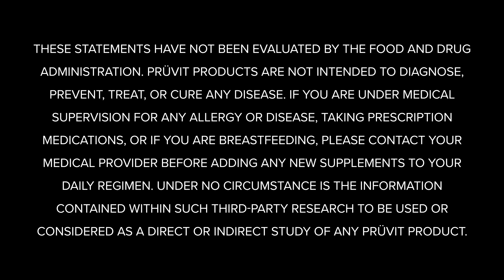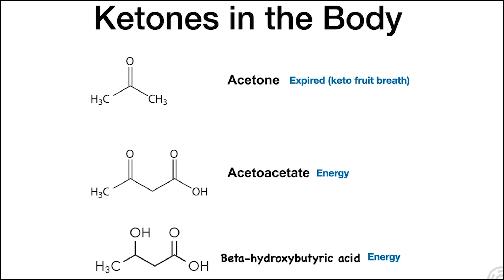Ketone Molecules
In this episode of Keto 101, KETO//OS® experts answer frequently asked questions! This week, the Ketone Conversation® focuses on ketone molecules. Tune in to hear from some of the greatest minds in the keto space!

Dr. Ken Ford says, "Most ______ products do not use the same form your body has."

2.  COMMENT ON THIS YOUTUBE VIDEO before 11am EST/ 8am PST November 3, 2024 listing the completed FULL phrase above.

3.  PLEASE INCLUDE YOUR NAME and INSTAGRAM HANDLE IN THE COMMENT! Comments will always be withheld for the privacy of contestants.

4.  If you correctly finish the FULL phrase, BY FILLING IN THE BLANK, you are entered to win a FREE 20 day experience pack OR PRÜVIT SWAG, (SEE INFORMATION BELOW)!